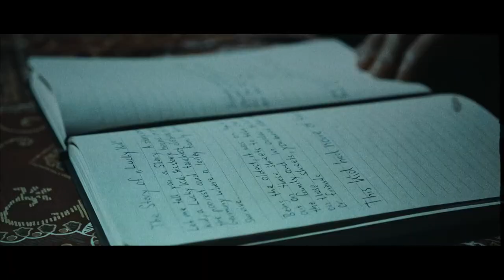Teoman arrives next week: NXT UK, March 4, 2021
The story of “a lucky kid” continues and takes a menacing turn. Watch WWE action on WWE Network, FOX, USA Network, Sony India and more.
Follow WWE on YouTube for more exciting action!